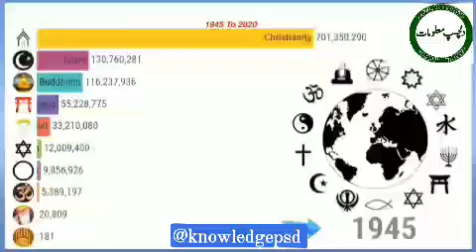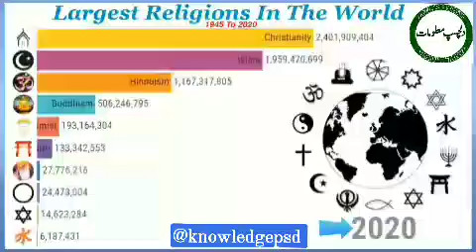Largest religion in the world from 1946 to 2020.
اس ویڈیو میں 1945ء سے لیکر 2020ء تک میں سب زیادہ مذاہب کے پیروکار دیکھے جاسکتے ہیں۔ دوسرے لفظوں میں یہ کہ سب زیادہ کس مذہب کےماننے والے لوگ ہیں؟!